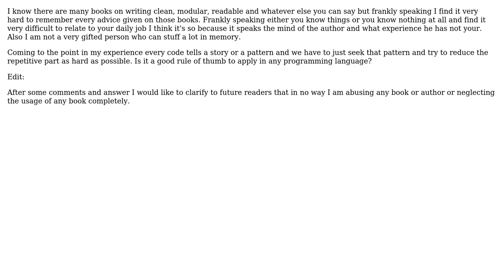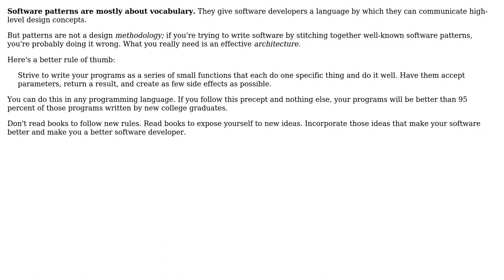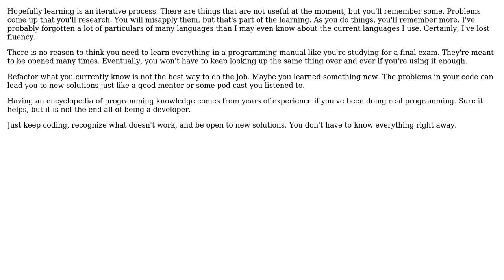Software Engineering: Writing quality code (3 Solutions!!)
Software Engineering: Writing quality code

With thanks & praise to God, and with thanks to the many people who have made this project possible! | Content (except music & images) licensed under CC BY-SA | Music | Images & others | With thanks to user Robert Harvey user JeffO user CodeYogi user Arseni Mourzenko and the Stack Exchange Network Trademarks are property of their respective owners. You are responsible for your own actions.